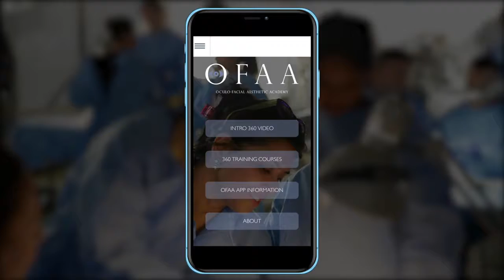Aesthetic Training In Virtual Reality - An App By OFAA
Are you ready for virtual reality aesthetic training? Experience cadaver dissection in 3D and learn injectable techniques from leading international surgeons. Visit facialaesthetictraining.com/ for more information.